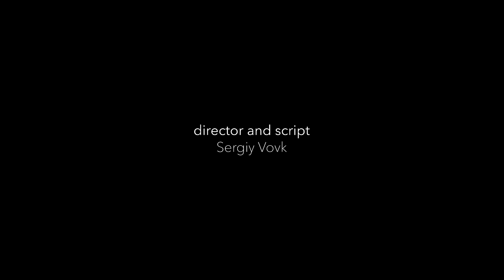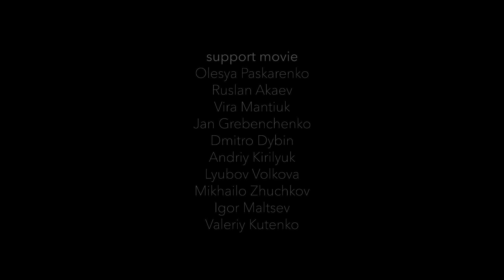INITIATION 2017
Country: Ukraine
Genre: Experimental Film
Director: Sergiy Vovk
Operator: Vladislav Nedilsky
Composer: Oleksii Lupashko
In Cast: Yaroslav Shinder, Anna Rovenets, Lisa Basova